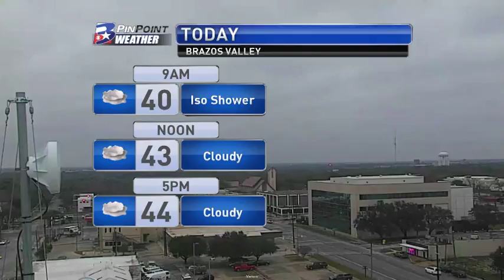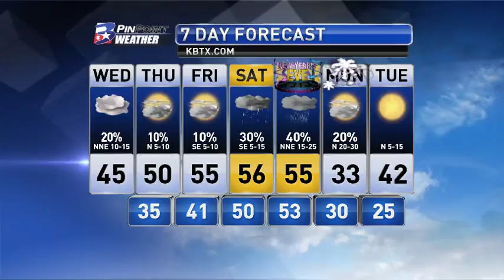Wednesday Morning PinPoint Weather Update 12/27